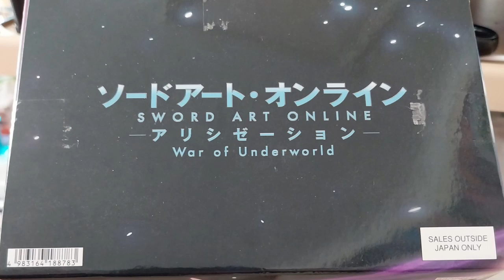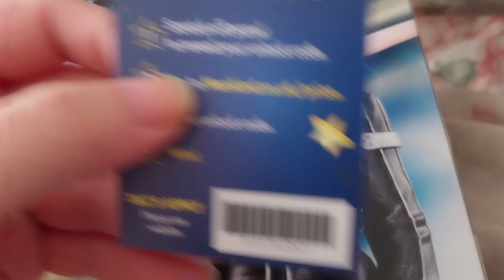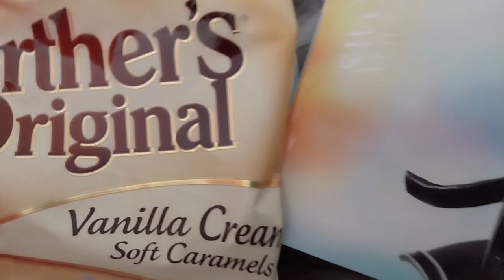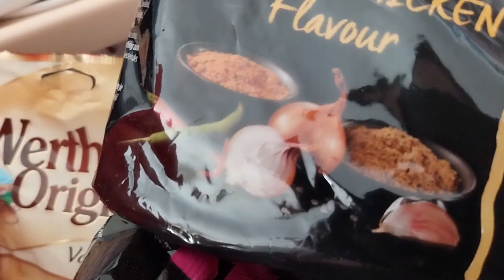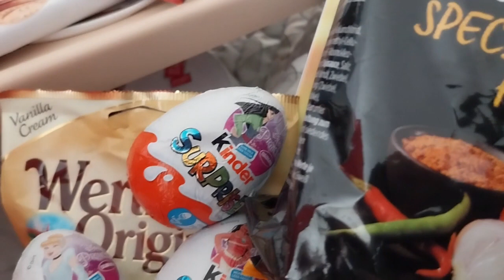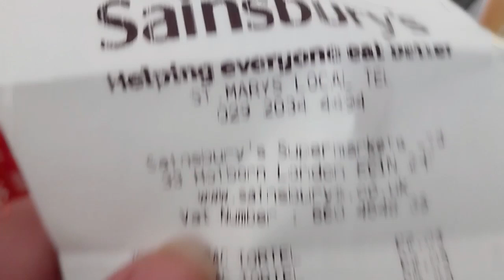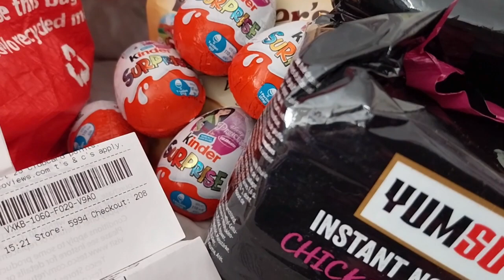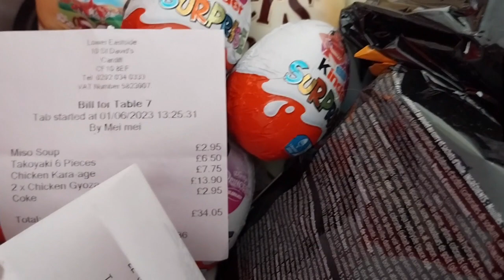Cardiff Trip Out with My Sis & My Haul! #7 [1-6-23]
Contents bought from: Tesco, Sainsbury's, Kaspas, One Below, MenKind, Mt Fuji

Arteza
£5 off their first order of £60+

pfwvssj